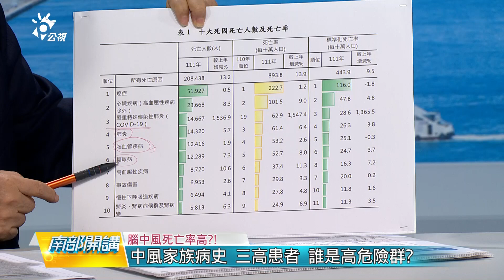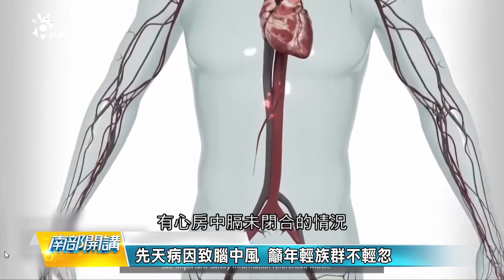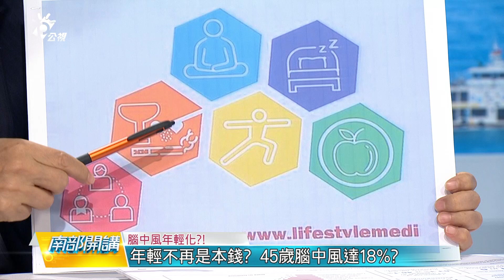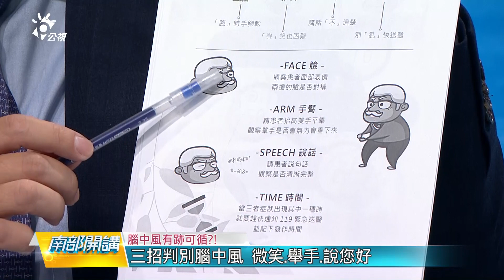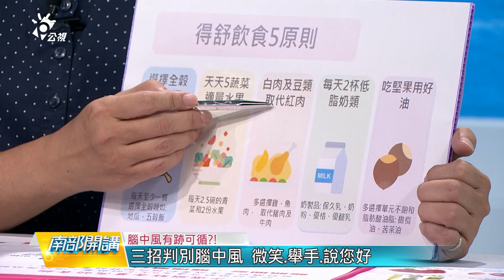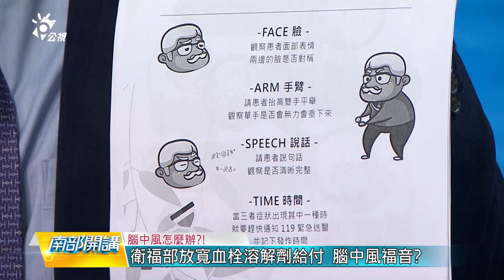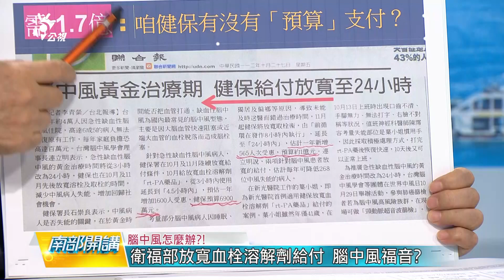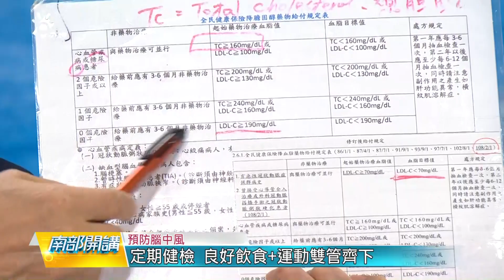2023/11/17 公共電視 南部開講-十大死因腦中風排第五?腦中風有年輕化趨勢?秋冬是高危險期? 腦中風怎麼辦?可以預防?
腦血管疾病都是國人十大死因的前十名，年年榜上有名，去年排名第5名，據統計一年約有三萬人腦中風，其中腦血管疾病死亡人數就有12416人。居高不下的原因?腦中風有年輕化的趨勢?不再是中老年人才要注意？ 45歲腦中風達18%？
秋冬天氣變化大，氣溫驟降容易腦中風嗎? 有什麼症狀就要注意?衛福部在10月放寬血栓溶解劑的給付條件，是否為急性腦中風的患者帶來福音，腦中風的黃金救治時間是多久，越早送醫治療越好，把握黃金急救3小時?常偏頭痛也可能引發腦中風?從飲食或從運動，該如何做起才可以預防中風?

節目來賓：
高雄縣醫師公會理事長  王宏育
高雄市立大同醫院神經科主治醫師 葉威志
高雄市腦中風病友協會理事 許慧雅